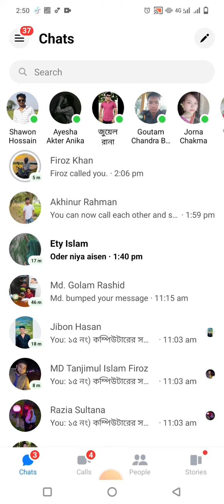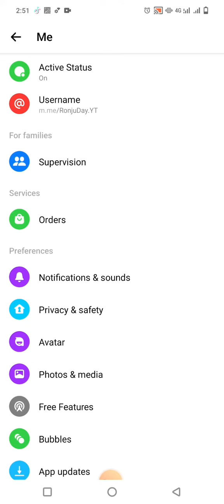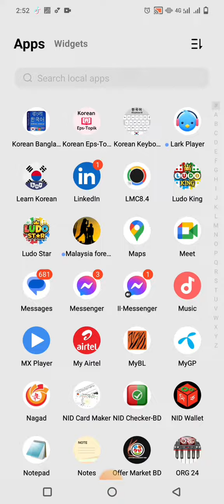কিভাবে মেসেঞ্জার লক করতে হয় শিখে নিন।RONJU Day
friends
Unboxing and review of the USB WiFi Attractor is shown in the video as well as how to use it.

Hello friends, I request you all to watch the video from beginning to end because I have seen the video step-by-step. How would you clean your printer head? Friends, I hope you watch the whole video Because I always upload the educational category videos in my channel so that you can watch the videos and get rid of any problem. Thanks everyone for the next post.

how to create partition drive in any windows

কম্পিউটারের যে কোন ধরনের প্রিন্টার সেটআপ করা শিখুন ভিডিওর লিঙ্ক নিচে

Adobe photoshop 8.0 clone stamp tool in bangla tutorial.

how to setup windows 10 from DVD in bangla tutorial

কিভাবে ইমুর প্রোফাইল বিভিন্ন ধরনের সং সেটআপ করবেন

how to remove background from any e photo